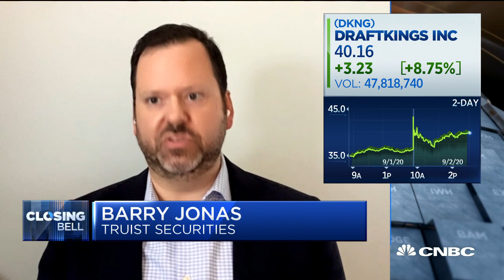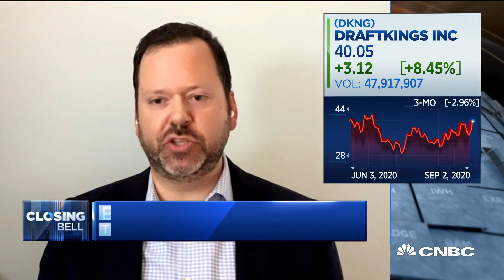Michael Jordan is a positive for DraftKings: Wall Street analyst Barry Jonas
Shares of sports betting company DraftKings are up after news Michael Jordan will join the company as a special advisor to its board of directors. As part of the deal, Jordan will receive equity interest in the company's stock and offer his expertise in areas including sports company strategy, product development and diversity. Barry Jonas, Wall Street analyst at Truist Securities, joins ‘Closing Bell’ to discuss what this could mean for DraftKings.